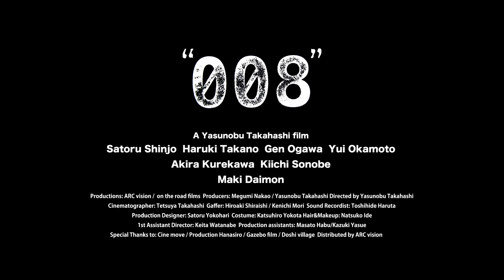008 trailer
A short film that was made for a acting workshop project called "Zenryoku-eiga."

This short is now showing at Euro Space in Shibuya till January 22nd.

HD/36min./Color/2013

Director/Writer/Editor: Yasunobu Takahashi
D.P. : Tetsuya Takahashi
Gaffer: Hiroaki Shiraishi
Sound Recordist/Sound design: Toshihide Haruta
Set Decorator: Satoru Yokohari
Wardrobe: Katsuhiro Yokota
Hair&Makeup: Natsuko Ide

Starring: Satoru Shinjo, Haruki Takano, Gen Ogawa, Yui Okamoto